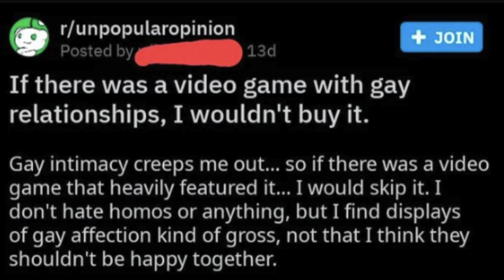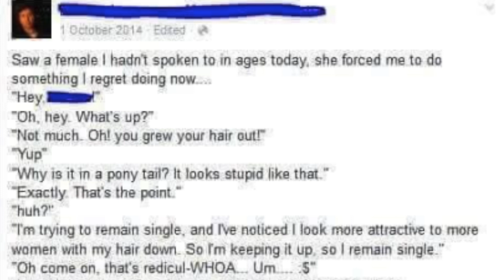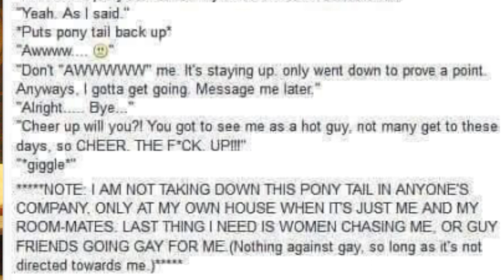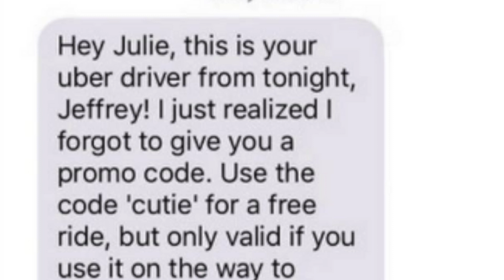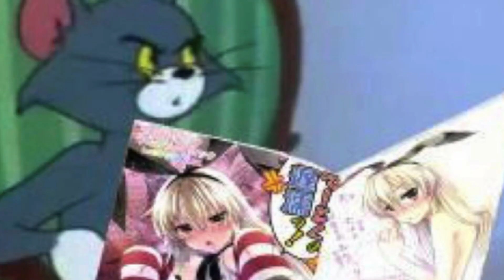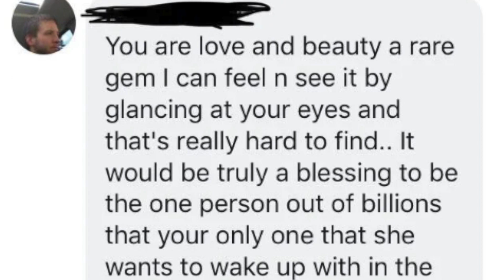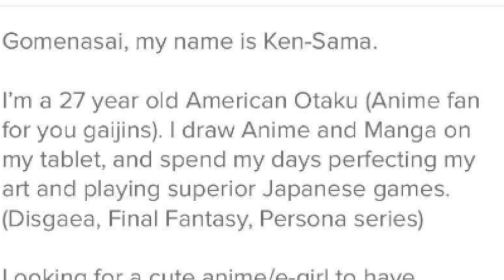These Neckbeards MUST BE STOPPED r/justneckbeardthings top posts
It just never ends with these guys does it? here we are with more r/justneckbeardthings and more neckbeard cringe of just neckbeard neckbearding on the intrnet these are some of the top posts of the reddit subreddit of r/neckbeardthings.

LIKE/SUB GRAPHICS BY JANTUBE